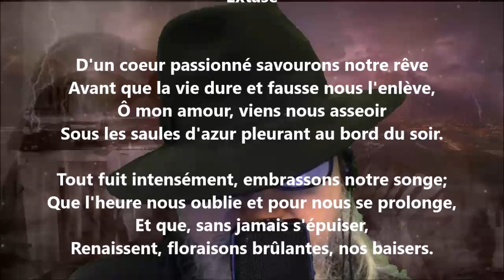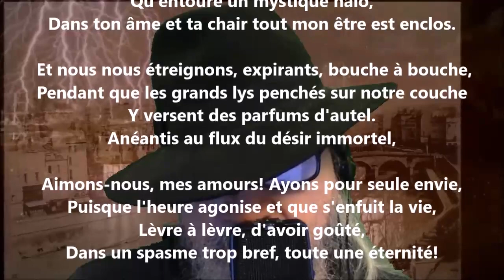Extase - Marie Dauguet lu par Yvon Jean